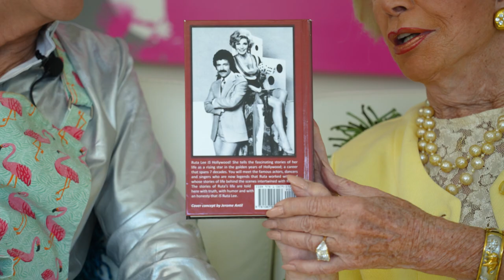The Palm Springs Baker - With Guest Actress Ruta Lee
Legendary television, film and stage actress Ruta Lee joins the Palm Springs Baker in the kitchen to make one of her favorite recipes. Ms. Lee tells many stories of working with stars from the heyday of Hollywood such as Lucille Ball, Frank Sinatra, Debbie Reynolds and many morel